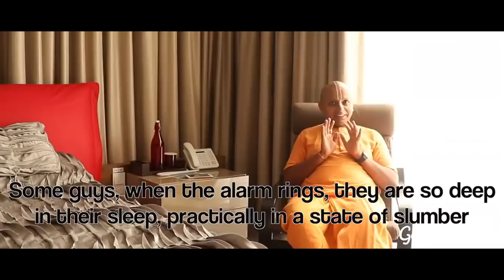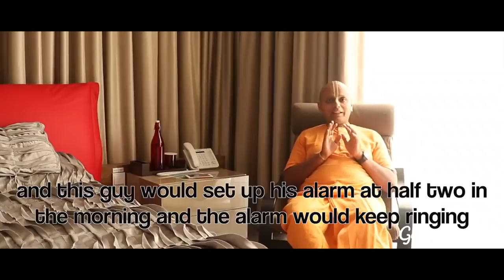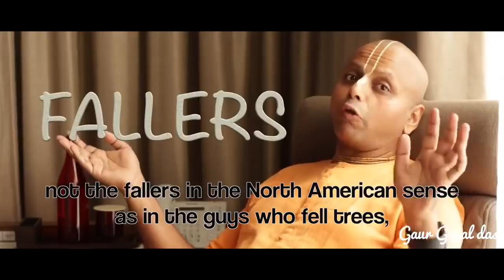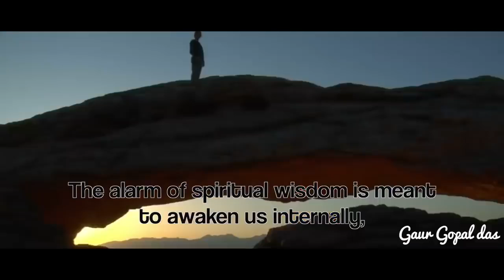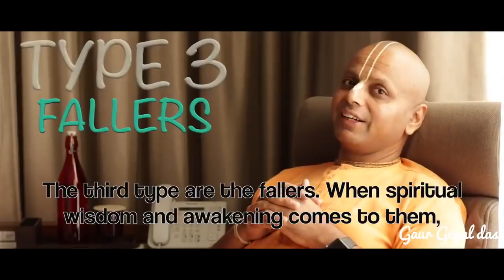Think Right, Speak Right & Do Right - Guru Gopal Das